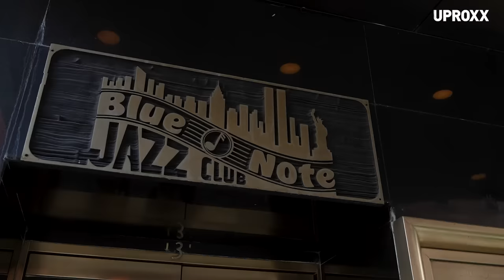The LOX's Sheek Louch Shares Unfiltered Stories Of DMX, Biggie, Diddy, Kiss, Styles | People's Party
In this episode of "People's Party With Talib Kweli," filmed live at the Blue Note Jazz Club in NYC, Kweli sits down with Sheek Louch from the legendary LOX.

The two discuss Biggie, Puffy, Suge, MJB, and so much more!

🎙️ New Episodes of People’s Party with Talib Kweli Mondays 9AMet/6AMpt.

People's Party is a weekly interview show hosted by Talib Kweli. Guests range from the biggest names in hip-hop to global entertainers to the most progressive minds moving our culture forward. The audio podcast is available on Apple and Spotify.